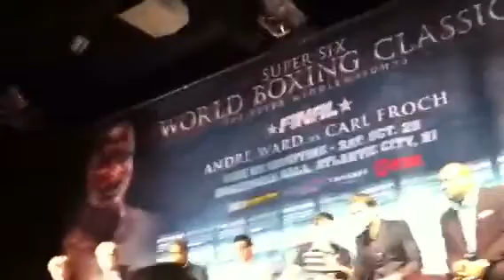Ward and Froch speak final NYC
Highline presser in NYC